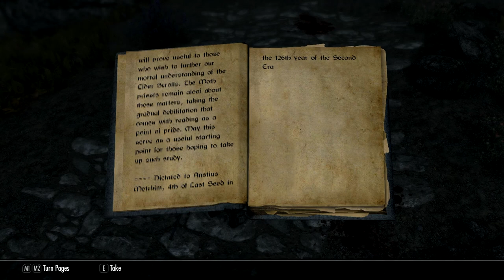DAWNBREAKERS // Skyrim SE Roleplay Entry 19 - "Occlusion"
In which Arden hears from an old friend, Ingrath rejoins the party, and the vampires track down a moth priest.

Ardenius Whelk is a runemage and archaeologist from Chorrol, Cyrodiil with an unfortunate relationship history. Kinua al-Murzim is a burgeoning shaman, cast out from her home in Sentinel after being called into magic by Kynareth. Jarnvida the Skaal was once hell-bent on revenge, and is now trying to carve out a place for herself in her old age. Zaytest and Inigo are two khajiit mercenaries with unlucky pasts and uncertain futures, bound together by friendship and circumstance. Ingrath Stormsong is an ex-Thalmor scout and Dark Brotherhood assassin with too many debts to pay. Together, they are on a path to reshape Tamriel - and perhaps even save it from the powers that would seek to unmake it.

The Dawnbreakers' Saga is a Skyrim SE story told via in-character voice acting and roleplay. Inspired by CouchwarriorTV on YouTube, and the Character Crusade Podcast. Contains content inappropriate for children.

"Dawnbreakers United" and "Intonation" by E.J. Lowell

LINKS!